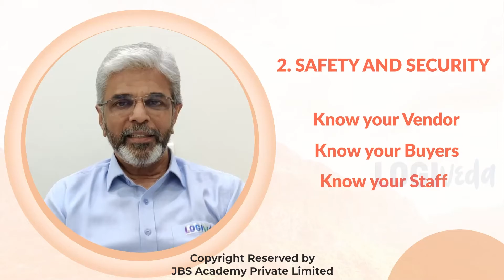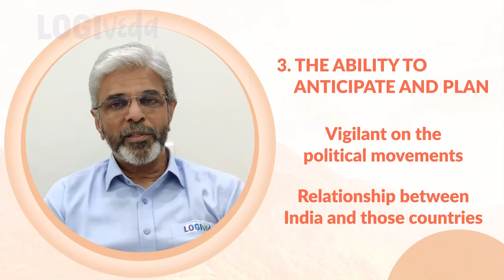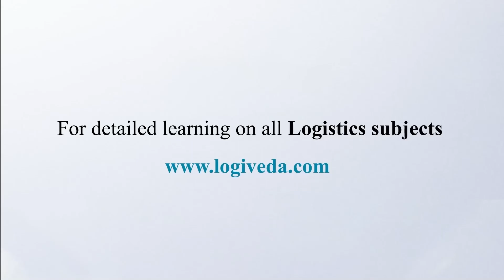3 Good Logistics strategies for Exporter & Importer in Marathi | Mr. Samir J. Shah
In this video, three Important strategies in Logistics to be followed by Exporters and Importers will be discussed at length by Mr. Samir J Shah, Chief Mentor and Director of JBS Academy Private Limited.

The strategies work around Compliance, Safety and Security, ability to Anticipate and Needs. In this field, it is important that one remains vigilant at all the times while following the best industry practices and these tips will you achieve while watching this video. This video is especially helpful for the Senior Management as important decisions have to be taken at the Senior Management level.

Moving further, Mr. Shah explains these three strategies in details. This video also deals with tips and strategies on how International Business transactions can be initiated to provide a global analysis to enhance understanding. You will also be able to understand the various regulatory practices in place by the government of India. Alongside, the important of keeping abreast with political and social movements in various counties and their relations will also be emphasised upon.

Watch the video till the end so that you have a comprehensive and all-round understanding of the topic at hand.